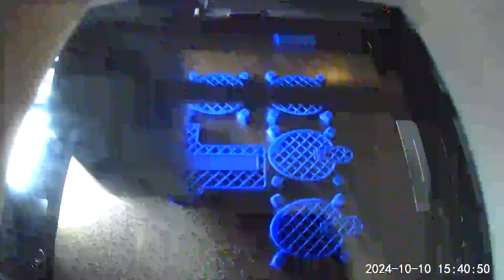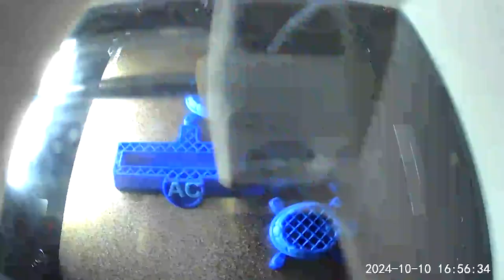Custom Business Card Holder (no audio)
Remember this will be my last 3D printing video from day to day. I will be working on 3D modeling and doing videos and live streams of those.
Link: None

__Print__Info__
Bambu P1S Textured Plate AMS
0.20mm Standard
1 Filament Change(s)